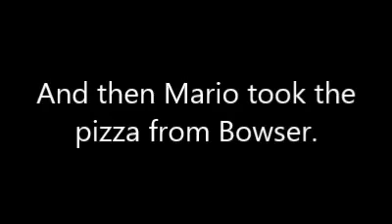Smash Bros.(3DS, Wii U) - Short 1(05-10-14)